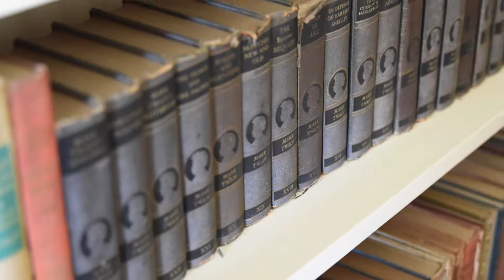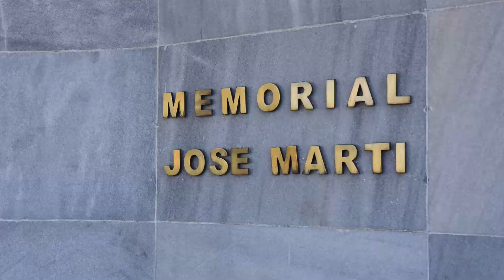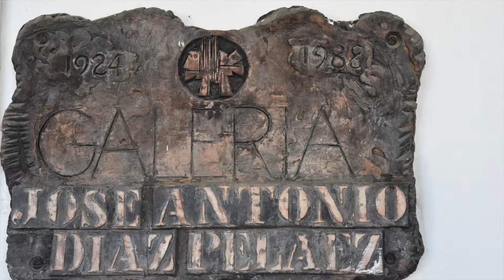Kultúra na Kube